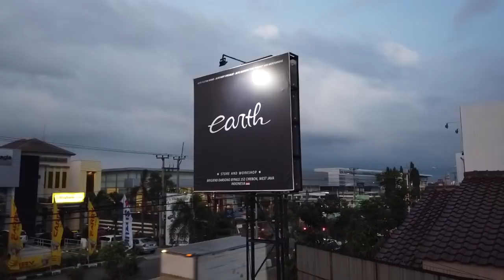Review Modifikasi Mitsubishi Galant Hiu SABER Stance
ya guysss..
hari ini kita mau bahas si bebie lagi nih guysss.. alias galant hiunya si alvin..
sudah cukup banyak yg berubah di mobil ini..
bagaimana menurut kalian?
comment ya guys...
happy watching..